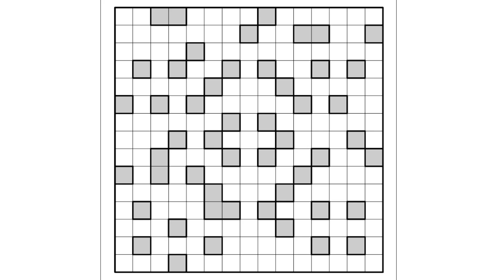Yajilin #11 : No Extra Numbers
Règles classiques de Yajilin.

Temps expert : 10m30

Publié le 04/04/14 par Palmer Mebane